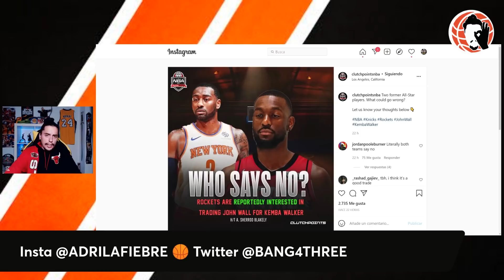😱 PESADILLA!!! 💥 CURRY, CP3, TRASPASO POTENTE y ÚLTIMA HORA NBA!!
Hoy en un nuevo vídeo de Bang4Three NBA te traigo la última hora de fichajes NBA, rumores y mucha información acerca de ... Golden State Warriors vs Phoenix Suns brutal, con mucho que analizar!! Chris Paul letal y Stephen Curry con uno de sus peores partidos que se recuerdan!! También un Knicks vs Nets muy bueno con Harden en modo anotador! Y... rumores con un traspaso entre Houston Rockets y John Wall con New York Knicks y Kemba Walker!!